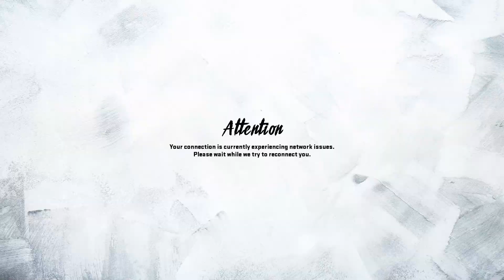EZEKIEL ELLIOTT GOES OFF! DALLAS COWBOYS CFM EP 7! MADDEN 20!